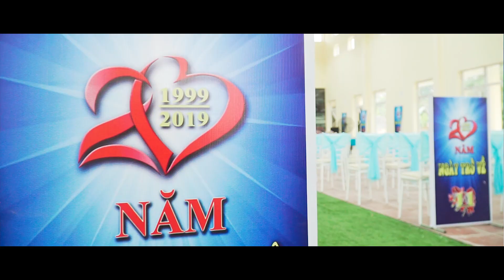20 NĂM NGÀY TRỞ VỀ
Trường PTTH Đại Từ, Niên khóa 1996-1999
Hội khóa 20 năm ngày ra trường 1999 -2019 tại Trường PTDT nội trú THCS Đại Từ, thị trấn Hùng Sơn, huyện Đại Từ, tỉnh Thái nguyên